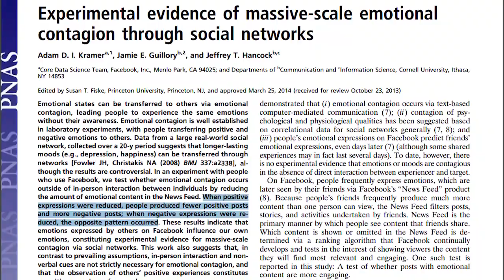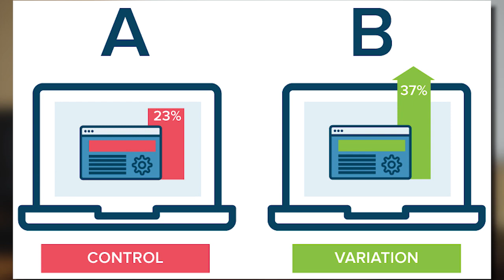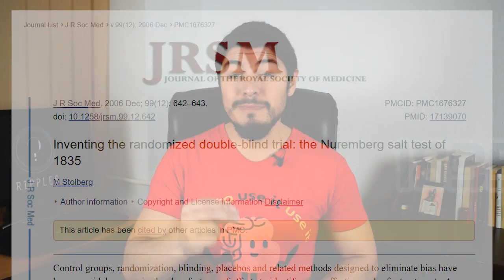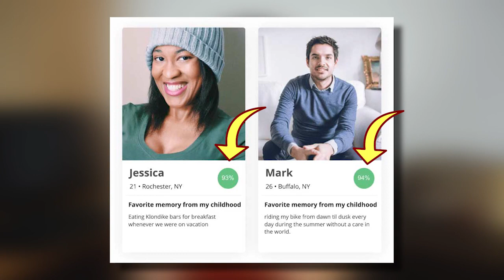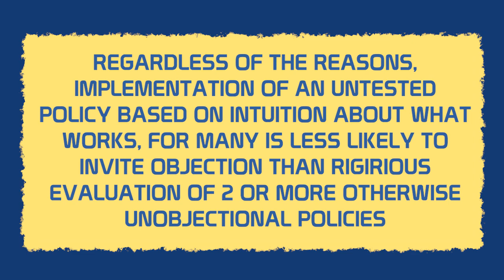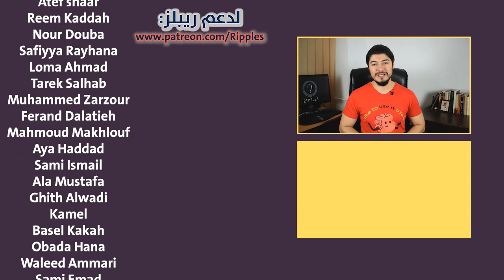لهذا السبب نرفض أن يجرى الفيسبوك تجاربه علينا - أثر اختبار ال أ ب | ريبلز 136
أثر اختبار ال أ ب هو نوع من الانحياز الإدراكي ( الانحيازم المعرفي ) قد يكون السبب أننا نرفض أن يجرى الفيسبوك تجاربه علينا أحياناً فقط .. 🔴 إن قدّم لك الفيديو فائدة، بإمكانك دعم ريبلز على باتريون (شكراً) To support Ripples on Patreon

Homeopathy & Inventing the randomized double-blind trial | إثبات أن علاج الهوميوباثي علم زائف
دراسة أحد أشكال الانحيازات الإدراكية - الانحيازات المعرفية : أثر ال أ ب
A/B Effect : objecting to experiments that compare two unobjectionable policies or treatments